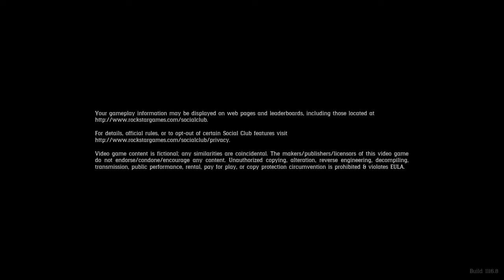RED DEAD REDEMPTION II KILLING & SOME POKER